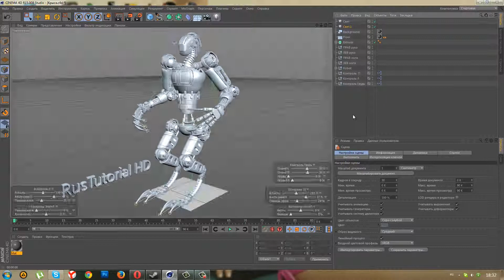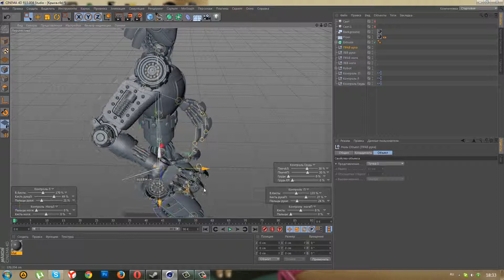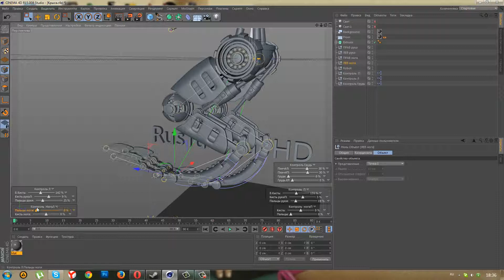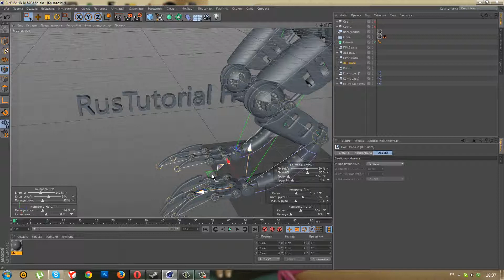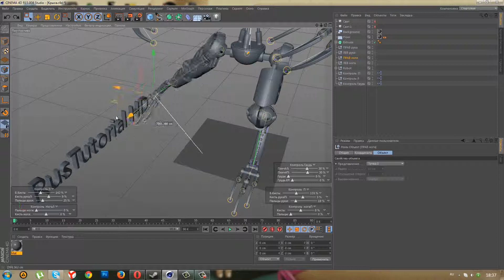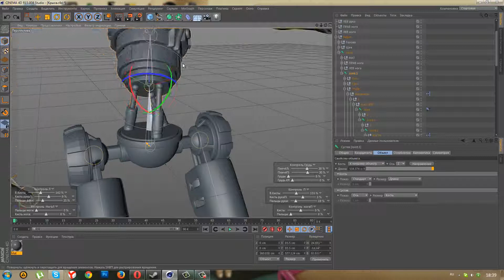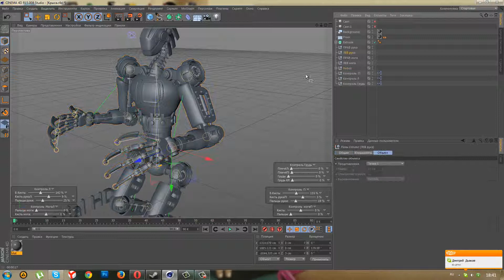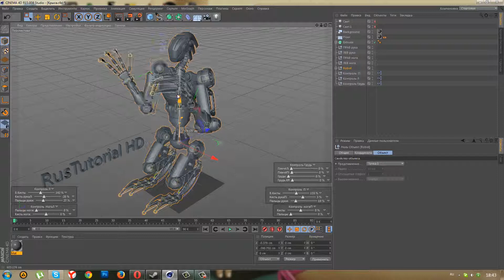Cinema 4d: Робот,Xpresso Видео урок для новичков [Превью]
В этом видео уроке покажу как смоделировать робота и пришить кости к Xpresso.